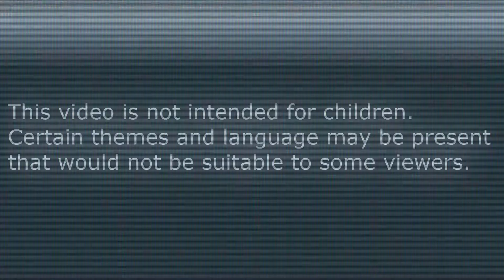CHORES SIMULATOR? | MOTHER | Indie Horror Game 2020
Hey this is RyshouJ Gaming, And this indie horror game is called MOTHER. Are family recently lose a husband and father and it's been a very traumatic experience hopefully we get through this.

About Game:
MOTHER is a short first-person psychological horror game about protecting your children while descending deeper & deeper into madness.

You play as Mary, who has just recently lost her husband, and needs to take care of her two children by herself. Suffering from insomnia, you wake up each night and experience strange events. Soon enough you'll find that there are some secrets you can't escape from.